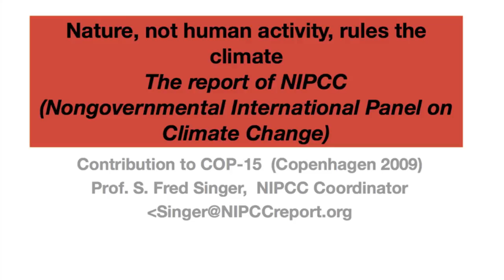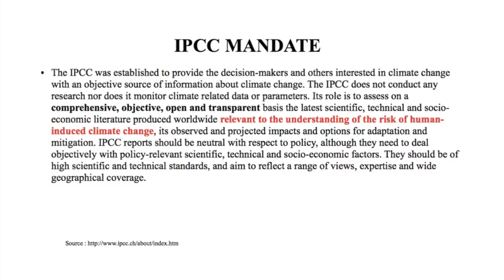Prof. Fred Singer on Climate Change - CFACT (1 of 5)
Prof. Fred Singer presents the Report "Nature, not Human Activity, Rules the Climate" by the Nongovernmental International Panel on Climate Change'(NIPCC) at CFACT's International Climate Eco-Summit (I.C.E.), held on December 11, 2009 at the Center for Political Studies, Copenhagen, Denmark.